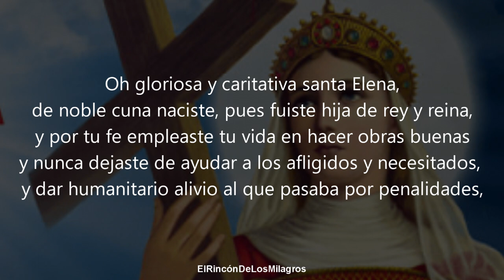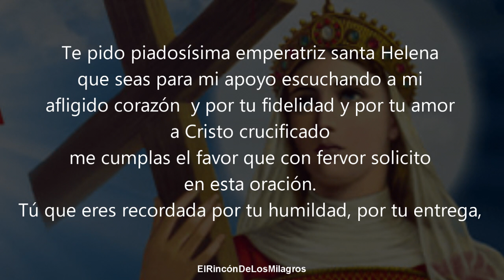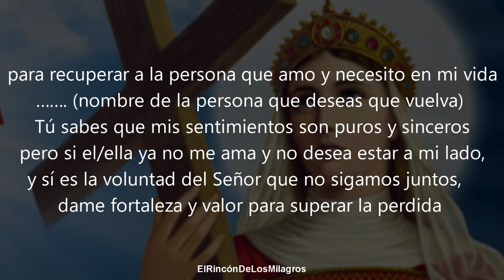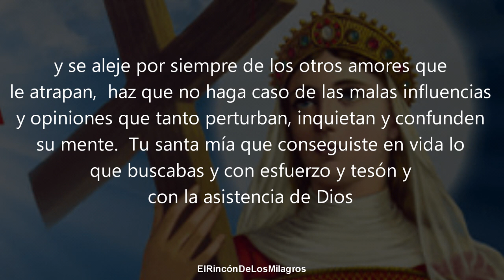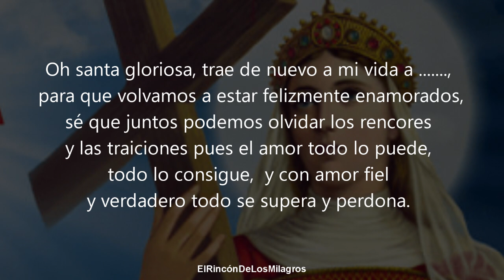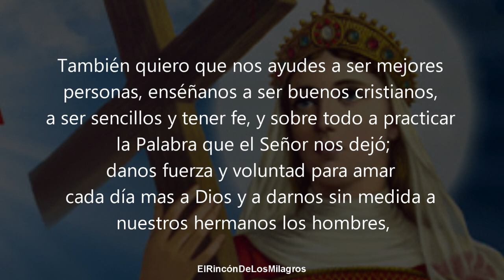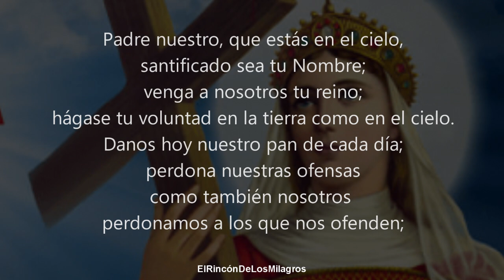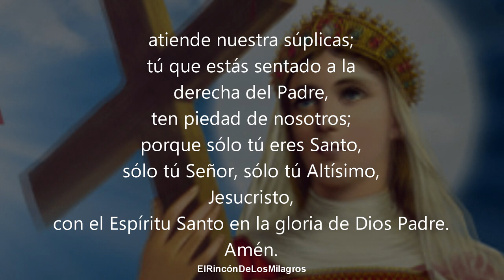ORACION DEL DESESPERO | ROMPE SU ORGULLO DOMINANDO SUS SENTIDOS Y VOLVERÁ A TU LADO DE INMEDIATO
Oración para que rompa su orgullo y vuelva a tu lado de forma inmediata.
Entra en su cabeza y haz que realice lo que tu ordenes
Oración poderosa para dominar y amarrar a tu ser amado para siempre a tu lado, no tendrá paz si no regresa.
Oracion para que regrese mi ser amado
Oracion para que me desee intimamente
Oracion de dominio mental
Oracion para que me busque de inmediato
Oracion poderosa para dominar a tu ser amado
Oración poderosa para que tu ser amado enloquezca y se desespere por ti, regresando a tu lado ya mismo.
Oración muy poderosa de dominio
Tráelo a tu lado de inmediato con esta potente oración de dominio y amarre.
Torturale mentalmente hasta que esté a tus pies
Reina de las sayas
Oracion muy fuerte de dominio
Oracion para dominar a una persona
Oracion para que me desee
Oracion de regreso con San Cipriano